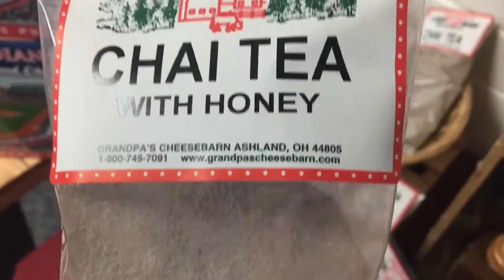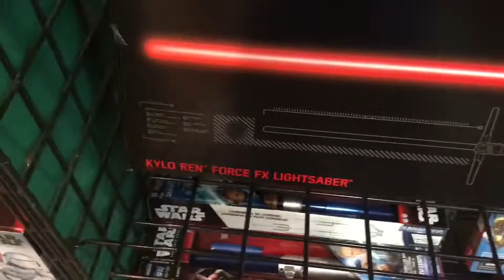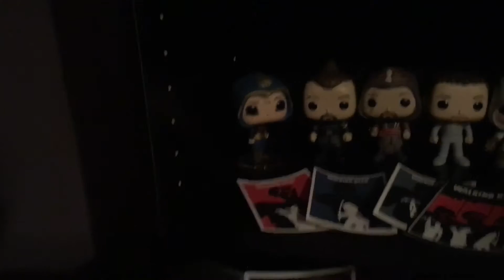CHEESE PUNS AND FUN TIMES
Went on a trip to Columbus with the family for a day.